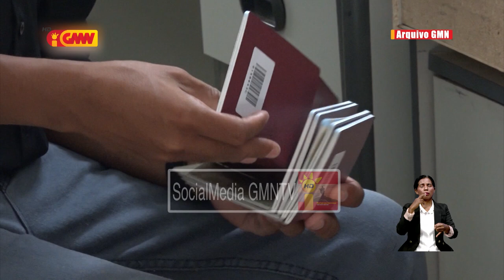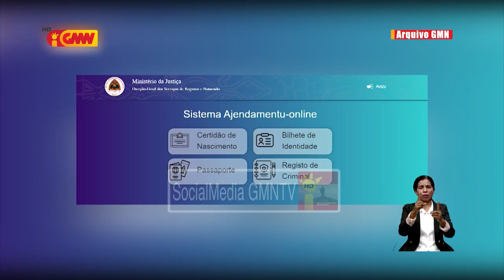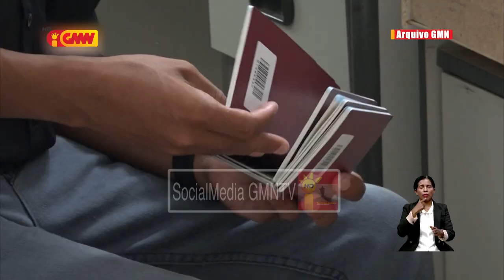Kaderneta nafatin sai preokupasaun ba publiku